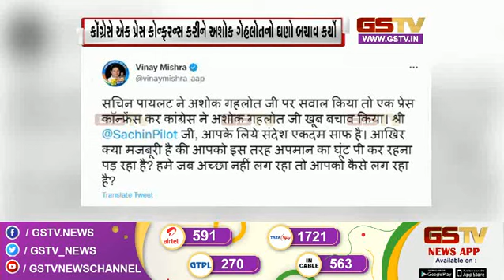કોંગ્રેસે એક પ્રેસ કોન્ફ્રન્સ કરીને અશોક ગહેલોતનો ઘણો બચાવ કર્યો | Gstv Gujrati News